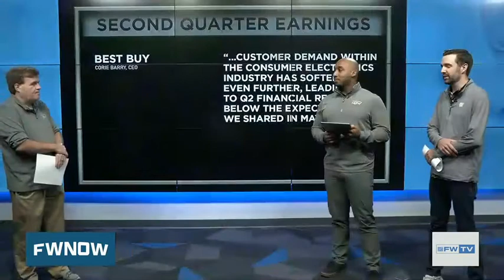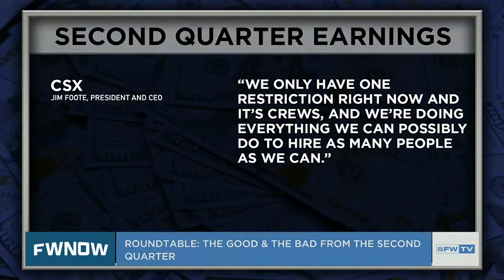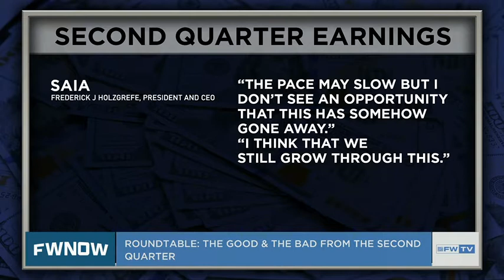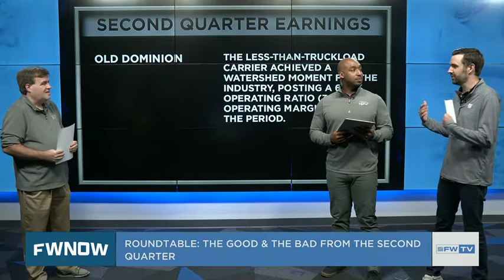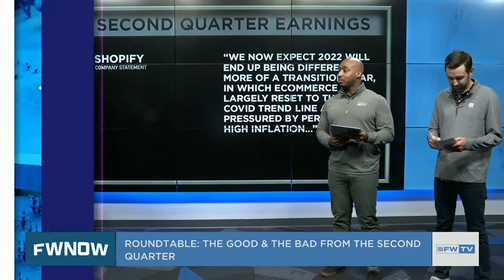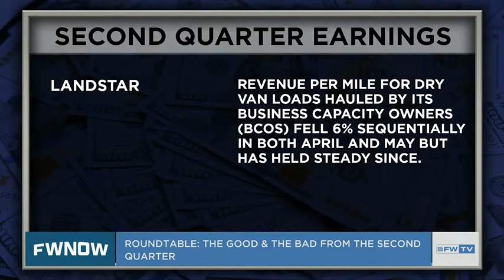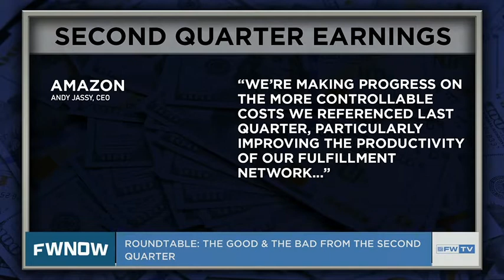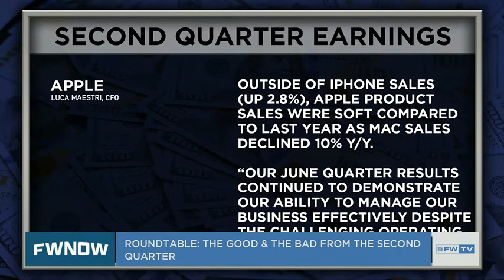How good/bad was the second quarter?